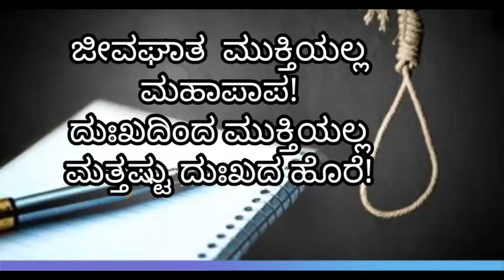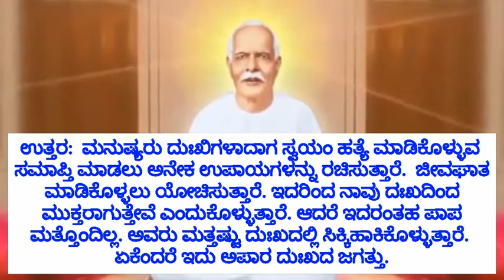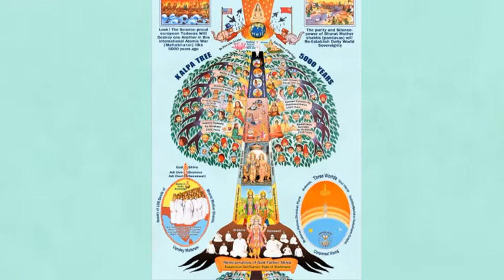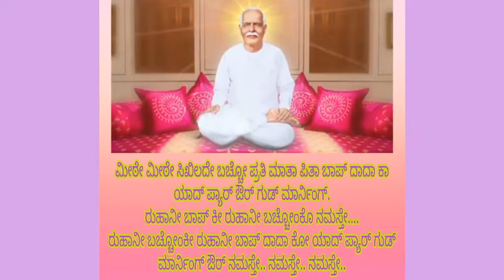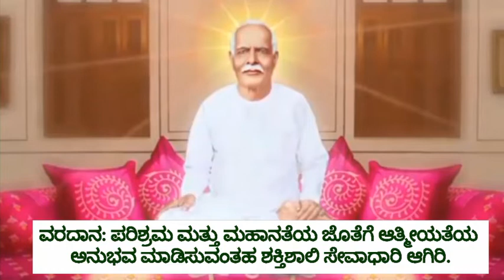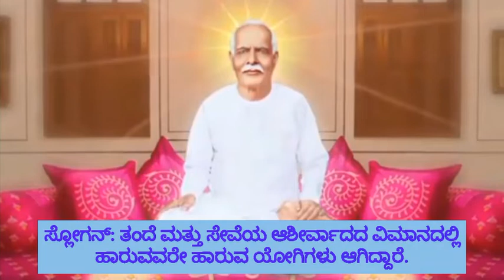LESSON 175 SWA 5 MURLI 92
This video is 175th lesson of Rajayoga Meditation Shibira conducted by Brahmakumaris Ishwariya Vishwa Vidyalaya in kannada language.